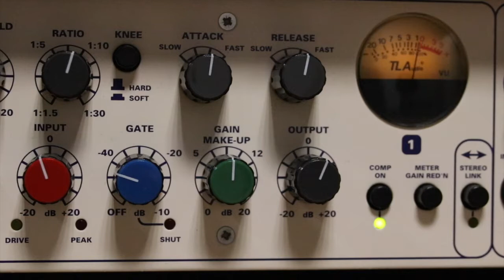Toni Belota QUEBRA MixDRUMATIX